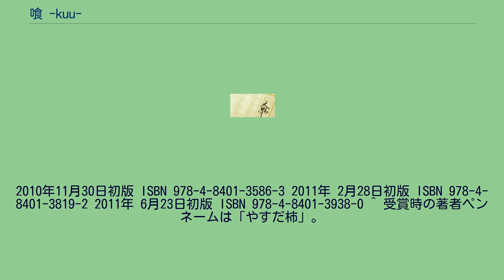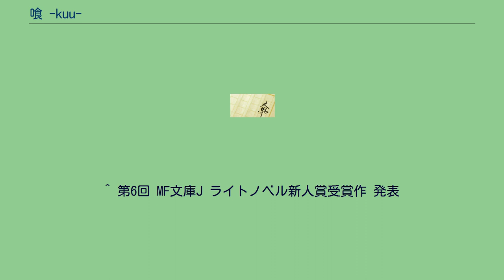喰 -kuu-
2010年11月30日初版 ISBN 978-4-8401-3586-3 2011年 2月28日初版 ISBN 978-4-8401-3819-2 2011年 6月23日初版 ISBN 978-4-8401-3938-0 ^ 受賞時の著者ペンネームは「やすだ柿」。